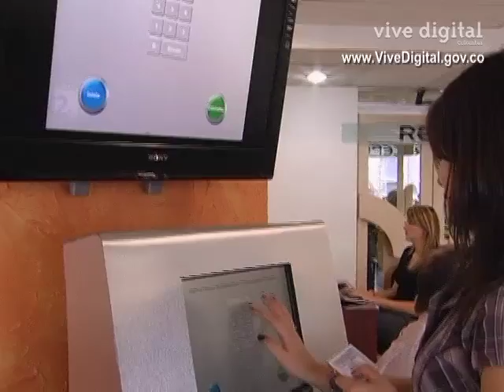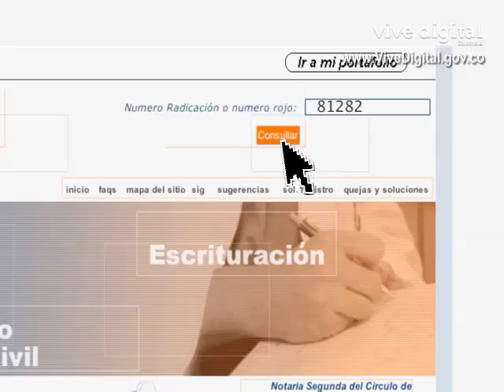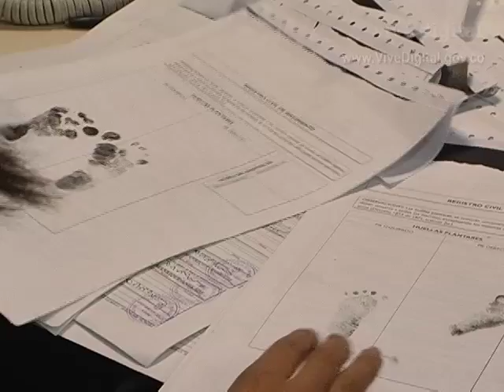Ahora las Notarías son digitales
Las notarías digitales nacen con el objetivo de modernizar los despachos, digitalizar los trámites y servicios notariales mediante el uso de las TIC,

Por medio de la Notaria Digital desarrollar e implementar soluciones encaminadas a mejorar los procesos de acceso a la información, de interacción y de transición a través del uso de las herramientas de Gobierno en Línea en el notariado colombiano.